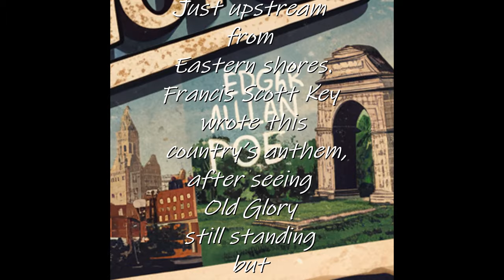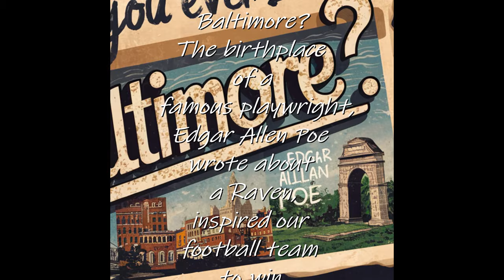Have You Ever Been to Baltimore (a SPOKEN WORD presentation)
Have You Ever Been to Baltimore (a SPOKEN WORD presentation) the former president Trump on many occasions bad mouth our beautiful city of Baltimore, Md. Because our city is populated mostly by blacks, he has an issue with us. Without Baltimore we may not have our country free from British rule and also have our nation's anthem. Seeing Old Glory still standing the next morning after a night of defending our nation inspired the national anthem to be written. Just an example about the importance of Baltimore City.